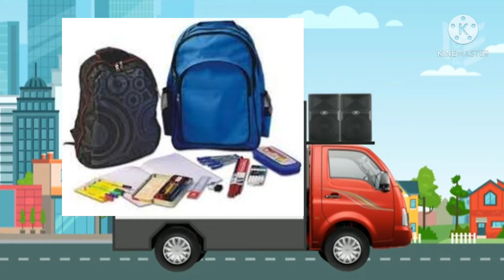പ്രവേശനോത്സവ ഗാനം 2021💐